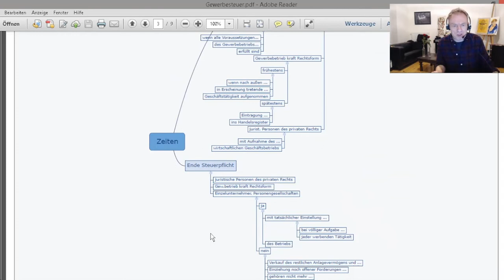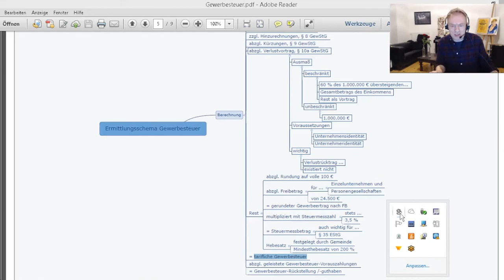Roter Faden für Steuerfachwirte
Steuerrecht I und II (AO, Gewerbesteuer, Körperschaftsteuer, Bewertungsgesetz und Erbschaft- und Schenkungsteuer, Einkommensteuer und Umsatzsteuer) und Rechnungswesen (nach Handels- und Steuerrecht, Jahresabschlussanalyse und Gesellschaftsrecht) - alles drin, was Ihr braucht.